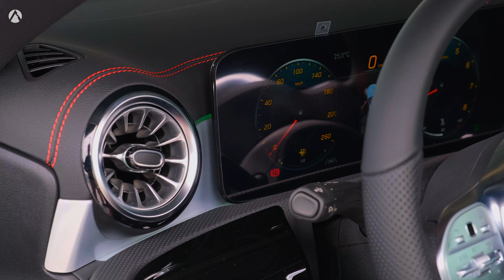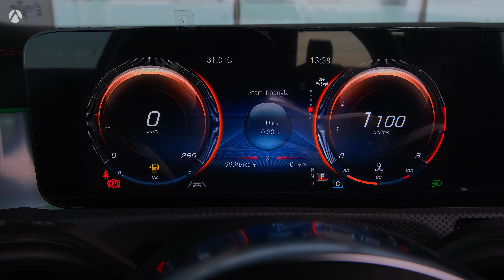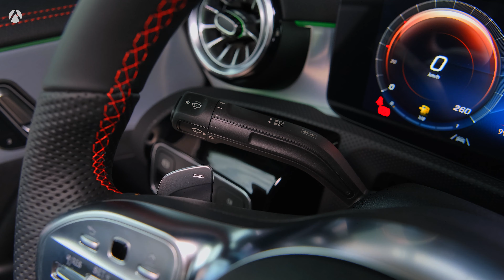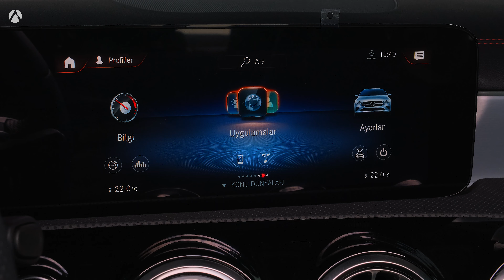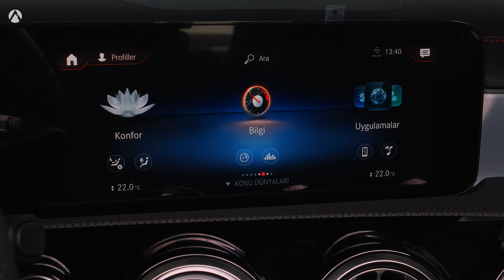2023 Mercedes CLA - Luxury Coupe INTERIOR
(Mercedes-Benz CLA 200 AMG 8G-DCT 4Matic 2023)

Mercedes-Benz CLA 200 4Matic:
Engine Type: 1.3L, 4 cylinder / Gasoline
Engine Displacement: 1332 cc
Power: 163 hp (120 kW) / 5,500 rpm
Torque: 250 Nm / 1620 rpm (184 lb-ft)
Top Speed: 225 km/h
Transmission: 8-speed Automatic / 4x4